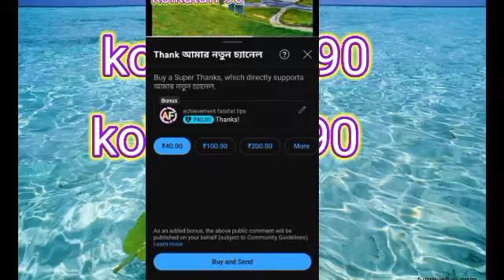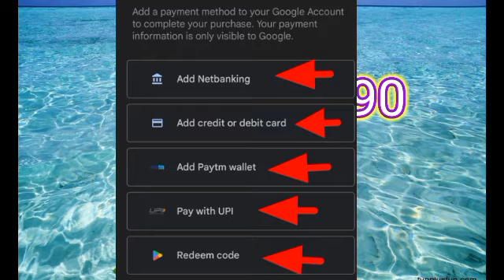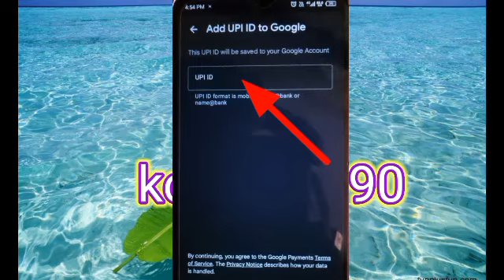kolkataff 90 আমার নতুন চ্যানেল ff90 01/09/2023 kolkata ff 90